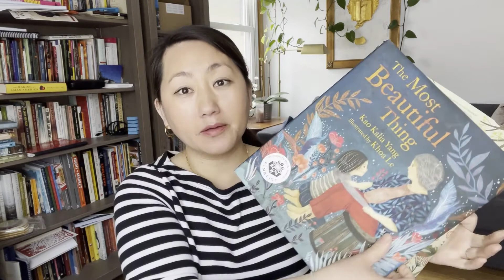From the Tops of the Trees | New Picture Book from Kao Kalia Yang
"Father, is all of the world a refugee camp?"

Young Kalia has never known life beyond the fences of the Ban Vinai Refugee Camp. The Thai camp holds many thousands of Hmong families who fled in the aftermath of the little-known Secret War in Laos that was waged during America's Vietnam War. For Kalia and her cousins, life isn't always easy, but they still find ways to play, racing with chickens and riding a beloved pet dog.

Just four years old, Kalia is still figuring out her place in the world. When she asks what is beyond the fence, at first her father has no answers for her. But on the following day, he leads her to the tallest tree in the camp and, secure in her father's arms, Kalia sees the spread of a world beyond.

Kao Kalia Yang's sensitive prose and Rachel Wada's evocative illustrations bring to life this tender true story of the love between a father and a daughter.